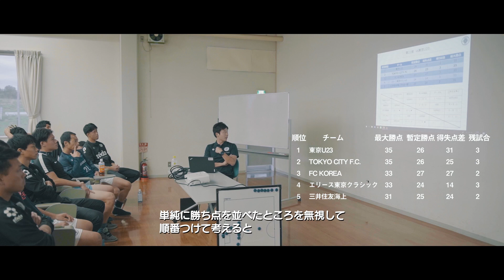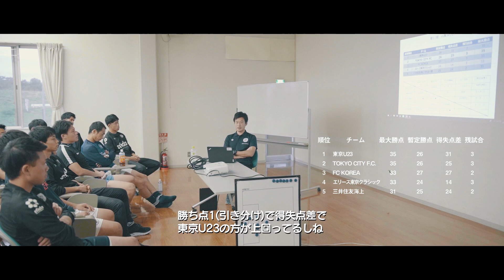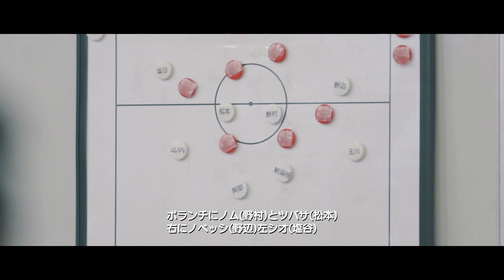【#08】Documentary of TOKYO CITY F.C.~優勝への天王山~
TOKYO CITY F.C. 2019シーズン ドキュメンタリー映像
「Documentary of TOKYO CITY F.C.」
TOKYO CITY F.C.は、渋谷からJリーグ参入を目指す、東京都社会人サッカーリーグ2部（J8に相当）に所属するサッカークラブです。2019年シーズンにおけるクラブの活動の様子を、映像作家の松永エイゾー氏が1年間にわたり密着し「Documentary of TOKYO CITY F.C.」を制作しました。
#08 優勝への天王山
第10節まで消化したTOKYO CITY F.C.を含め、優勝の可能性が残されたチームは上位5チーム。混戦を極めたリーグ戦は残り3試合となり、その中でも「この試合で勝った方が優勝する」と予想されたライバル、東京23FC江戸川との直接対決を迎える！
全9話のドキュメンタリーを配信！
#09：2020年4月5日(日)に配信予定
「渋谷からJリーグ」への道のりとは？
現在、東京都社会人サッカーリーグ2部に所属しています。東京都2部、東京都1部、関東2部、関東1部、JFL、J3、J2、J1と、Jリーグへの道は続きます。1年に1カテゴリーしか昇格することはできないためJリーグ参入（J3）まで最短でも5年の年月を要するということになります。
2019シーズンにTOKYO CITY F.C.が所属する東京都2部リーグは、14チームの総当たり戦のリーグ戦となります。優勝した1チームのみが1部へ昇格できるため、一戦一戦がまさに負けられない戦いであり、緊張の連続となります。
関連リンク
●松永エイゾー / 映像作家
●TOKYO CITY F.C.